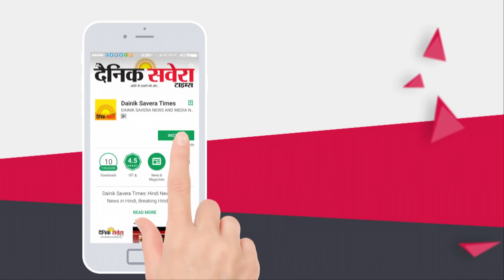Italy में पंजाबी नौजवान की हुई मौत,India में हुआ अंतिम संस्कार